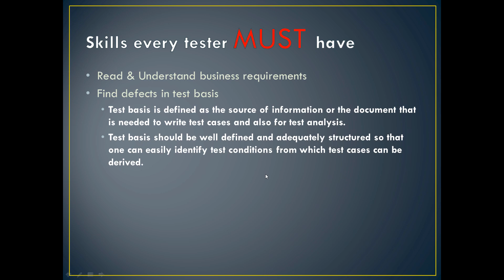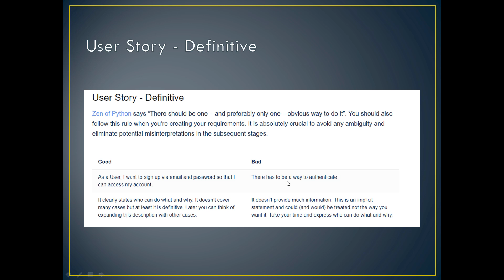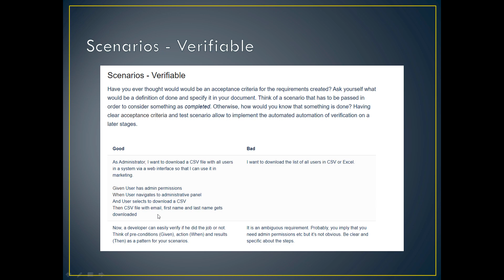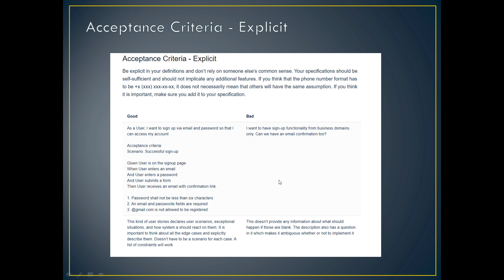Mastering the Requirements Review Comprehensive Guide & checklist in Arabic شرح بالعربي